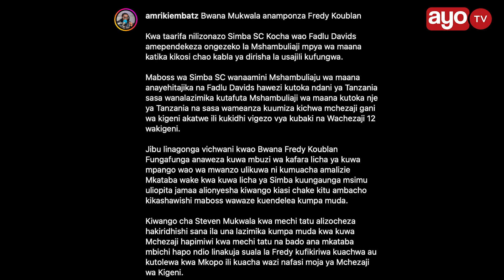MUKWALA AMPONZA FRED KOUBLAN FUNGAFUNGA, 'KIWANGO HAKIRIDHISHI SANA'